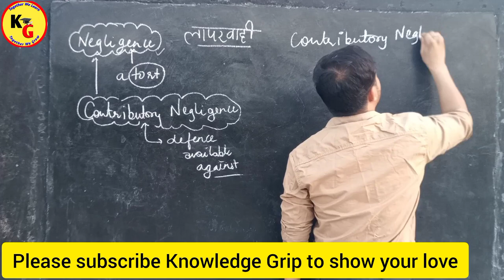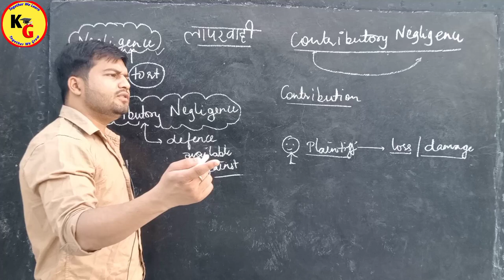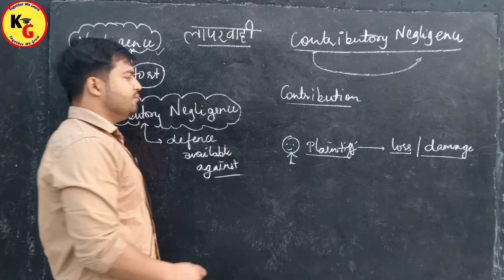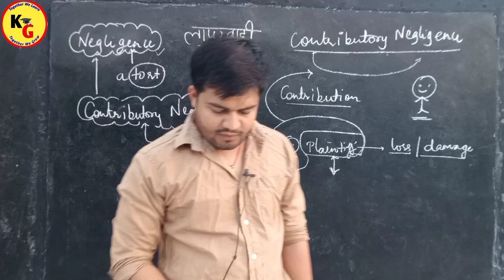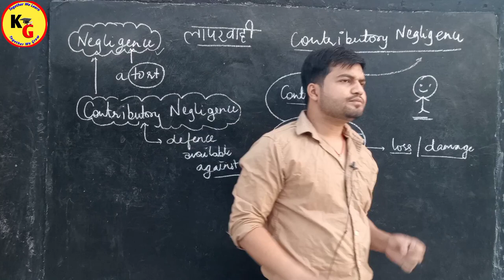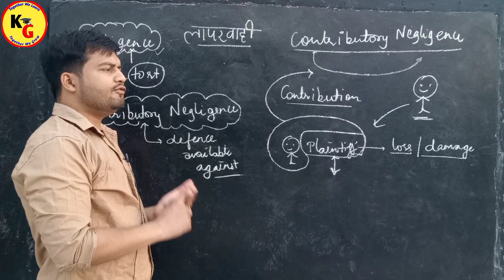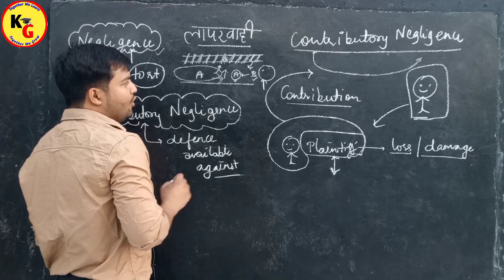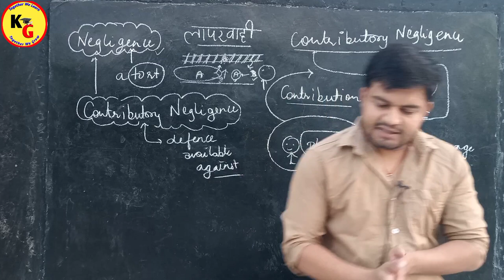PART 2 CONTRIBUTORY NEGLIGENCE in Law of Torts | Explained | Knowledge Grip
PART 2 CONTRIBUTORY NEGLIGENCE in Law of Torts | Explained | Knowledge Grip @PWLawWallah

In this video we will discuss about Concept of Contributory Negligence.

ID - ra.jan9827